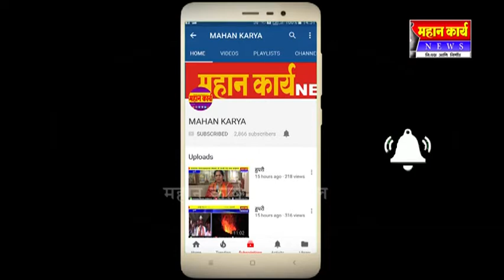शिरोळ येथील ग्रामीण रुग्णालयात परवा लावलेली झाडं वाळली